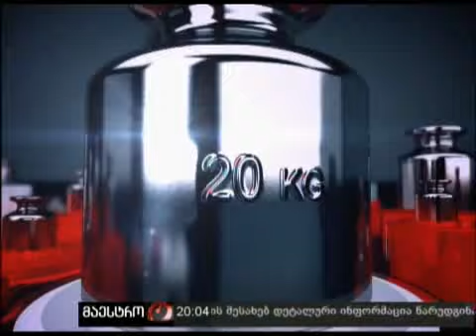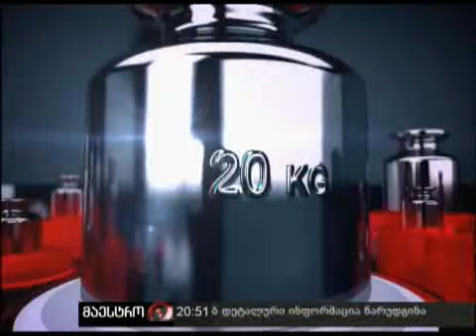არგუმენტები (05/05/11)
არგუმენტები თეა სიჭინავასთან (05/05/11) (კობა დავითაშვილი და სოფო ხორგუანი)